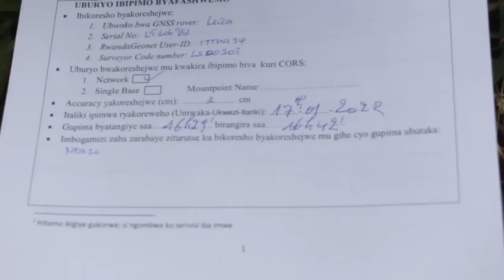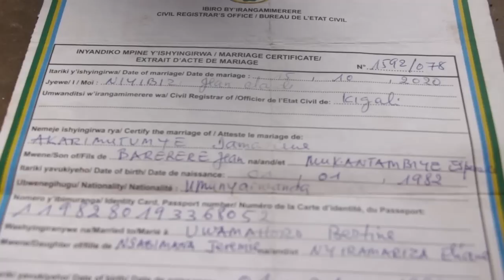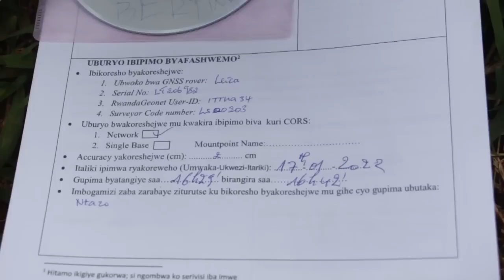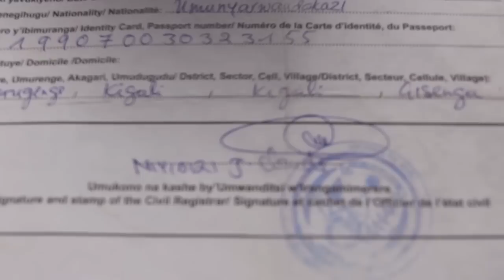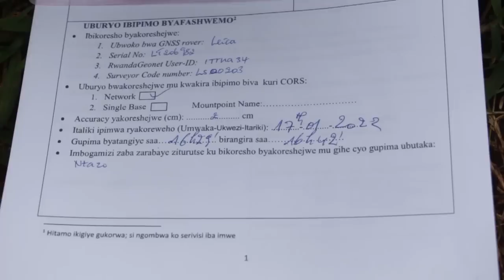Umukecuru yaje guhiga bukware umu avoka w'i Kigali wamuririye amafaranga akanga kumuburanira